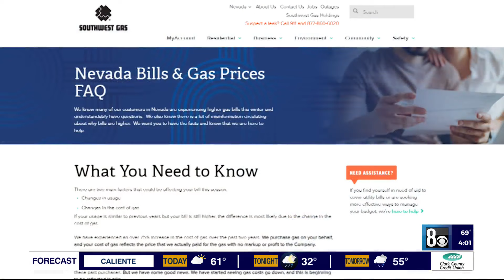Ratepayers protest sharp increase in Southwest Gas bills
Some residents took a stand Monday against Southwest Gas over the recent rise in gas bills by protesting in front of the utility's building at Durango Drive and Windmill Lane.